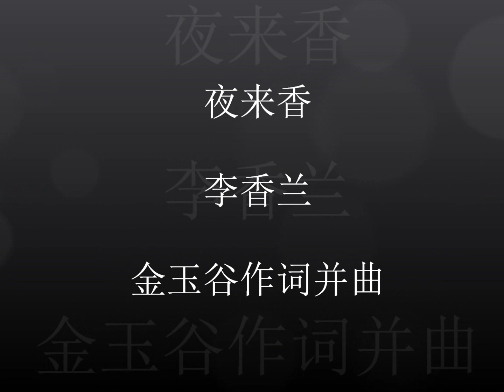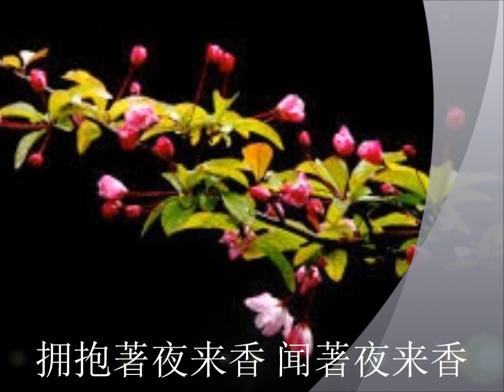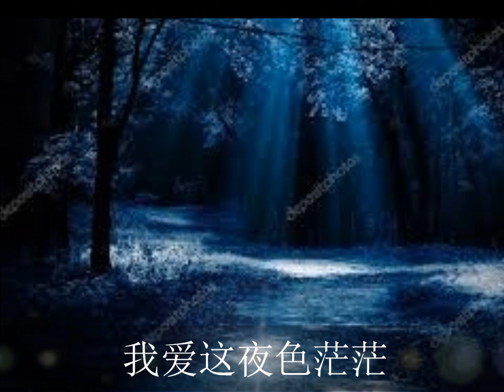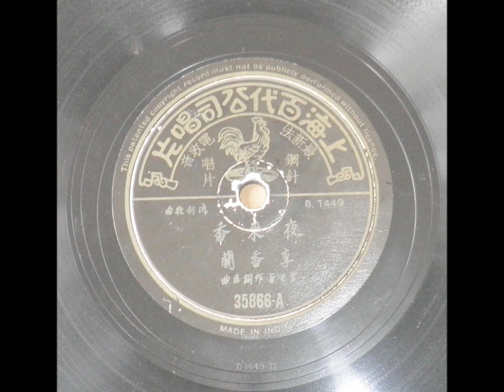夜来香 - 李香兰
《夜来香》　李香兰　　金玉谷作词并曲
唱片片芯资料：（百代唱片    李香兰  金玉谷作词并曲　唱片编号：35866- A
                                模板编号：B. 1449 ）
歌词：
那南风吹来清凉，那夜莺啼声细唱，月下的花儿都入梦，只有那夜来香，
吐露著芬芳，我爱这夜色茫茫，也爱这夜莺歌唱，更爱那花一般的梦，
拥抱著夜来香，闻著夜来香，夜来香，我为你歌唱，夜来香，我为你思量，
啊……我为你歌唱，我为你思量。我爱这夜色茫茫，也爱这夜莺歌唱，
更爱那花一般的梦，拥抱著夜来香，闻著夜来香。
我爱这夜色茫茫，也爱这夜莺歌唱，更爱那花一般的梦，拥抱著夜来香，
闻著夜来香，夜来香，夜来香，夜来香。